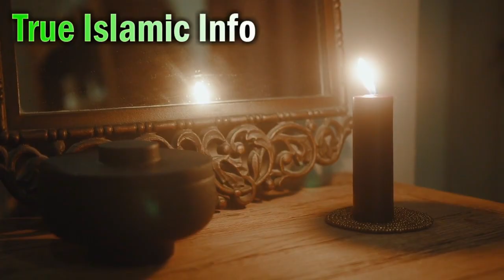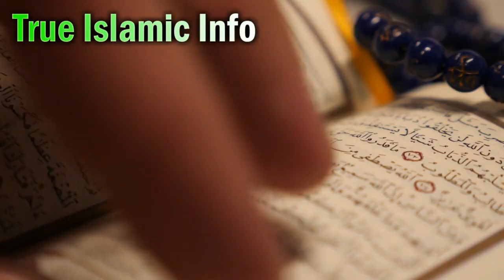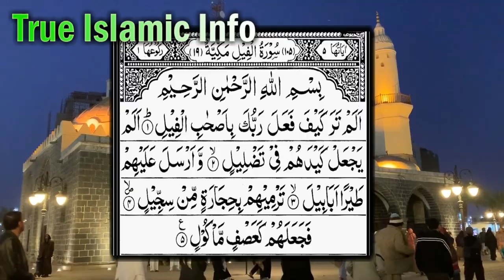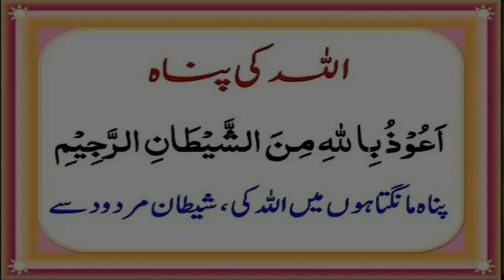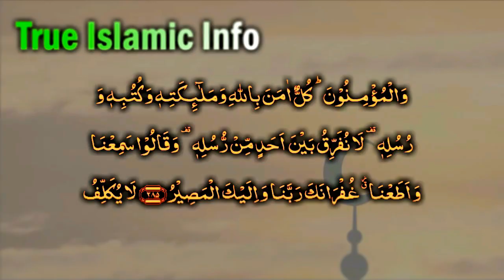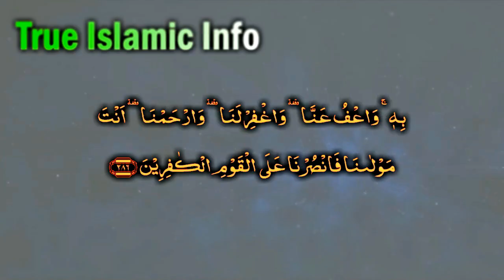Jadu wapas (Jadu Karwany waly py wapas) Black Magic